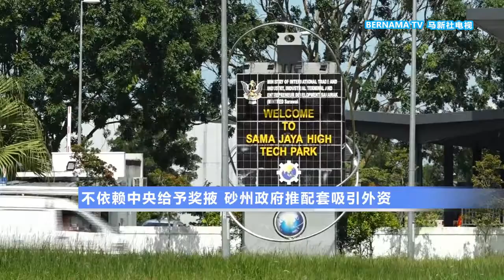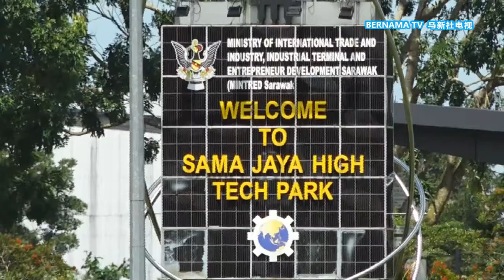20211022 不依赖中央给予奖掖 砂州政府推配套吸引外资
在后疫情时代，要吸引外资入驻我国，远比过去艰难。砂拉越副首席部长拿督阿玛阿旺登雅认为，各州不能单靠联邦政府提供的奖掖和地理位置或天然资源生存，而是应该改善投资政策，打造亲商的发展环境，吸引外国企业进驻。